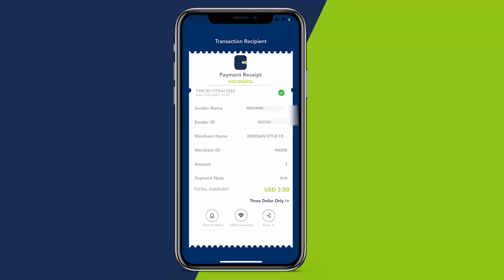Guddiga doorashoyinka hirgalinta heer dawlad goboleed ee Jubbaland oo la kulmay hawenka Musharixinta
Xubno ka tirsan guddiga doorashooyinka hirgalinta heer dawlad goboleed ee Jubbaland ayaa kulan la qaatay hawenka Musharixiinta ee u tartamaya labada aqal